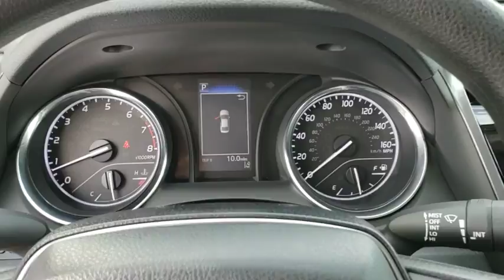2019 Toyota Camry Davenport, Celebration, Kissimmee, Lakeland, Sebring, FL KU178720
2019 Toyota Camry LE - Stock#: KU178720 - VIN#: 4T1B11HKXKU178720

Miracle Toyota
37048 US-27

Recent Arrival! 2019 Toyota Camry LE 2.5L I4 DOHC 16V Includes the Remainder of the Factory Warranty. Factory MSRP: $26,212 28/39 City/Highway MPG